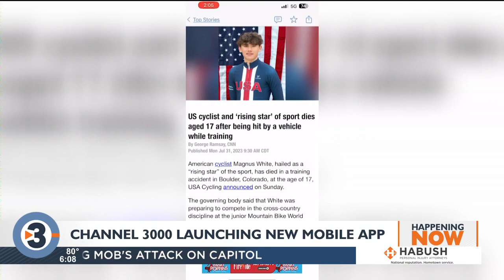Channel 3000/News 3 Now launches new mobile app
News 3 Now and Channel 3000 are excited to announce a new and improved news app available for free in the iOS and Android app stores starting today.